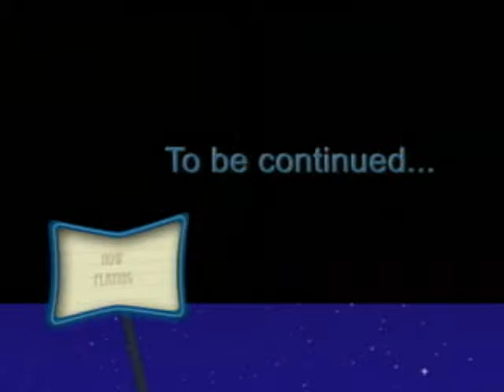Our GLEE: Clovis West "There is No Rose" (video #3)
Picture it: Clovis West High School, 1991. An amazing year, an incredible group of kids, led by a truly talented teacher and man. "There is No Rose" from the movie "A Year in the Life: The Story of a Man and His Choir" produced & directed by Rebecca Smith and Calvin Fleming; in association with Mrs. Smith Incorporated.